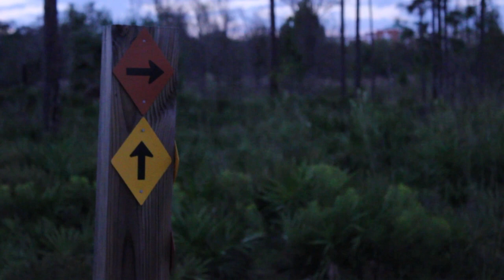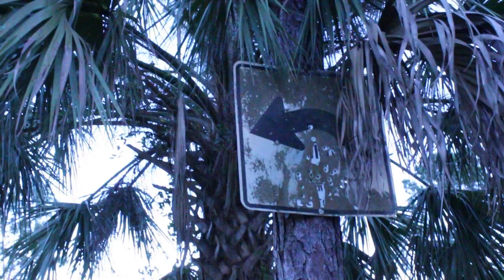Hues // Ishmael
yeet